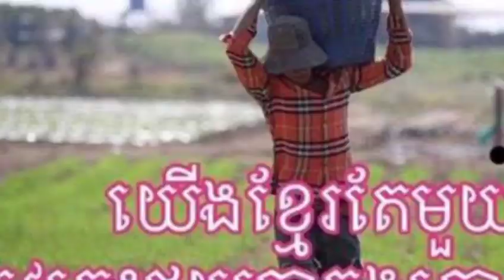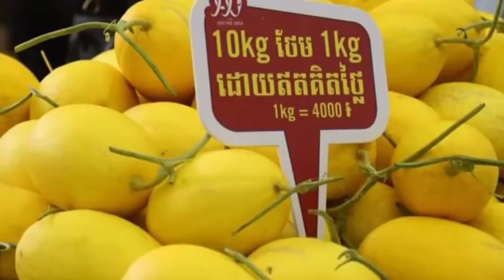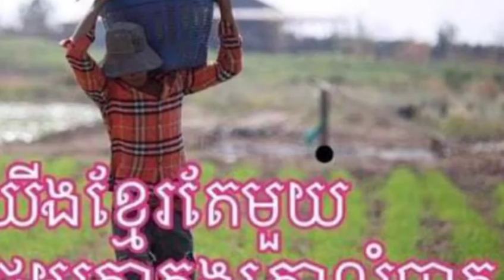កសិកររំភើបជាពន់ពេក! អភិបាលស្រុកចេញមុខលក់ត្រសក់ផ្អែម មួយស្រុកបន្ទាយស្រីឡើងអស់រលីងត្រឹមតែរយះពេល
Farmers are thrilled!  District governor sold a sweet cucumber in Banteay Srei district only over time

សូមស្វាគមន៍មកកាន់បណ្តាញព័ត៌មានសូមកុំភ្លេចចុះឈ្មោះជាវប៉ុស្តិ៍របស់ខ្ញុំសូមអរគុណ!

Cambodia Freedom

សូមអរគុណយ៉ាងជ្រាវជ្រៅវ
Thank You So much !